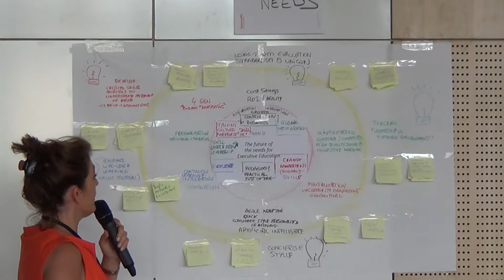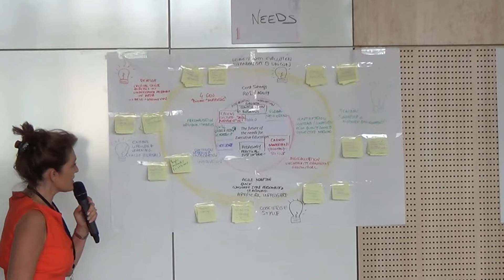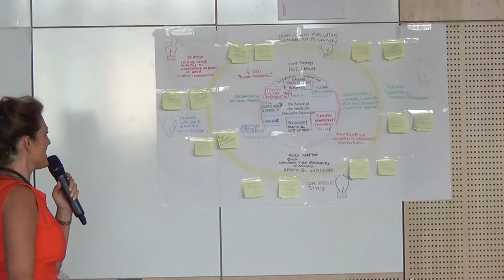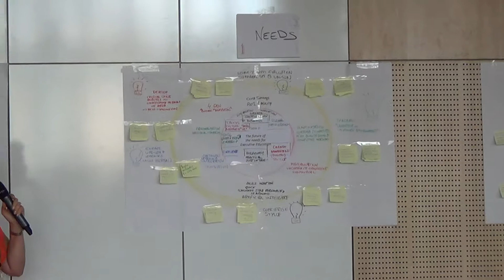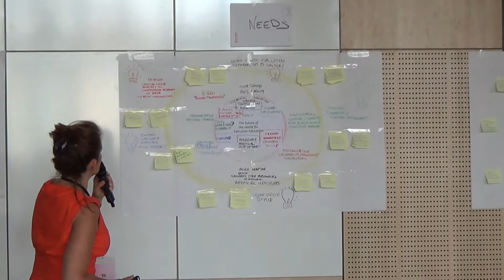"The future of Executive Education needs" Debrief by Kti DOSSOT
Debrief by Kti DOSSOT during the World Café UNNICON 2017 on the topic "The future of Executive Education needs". Workshop lead by proGective.